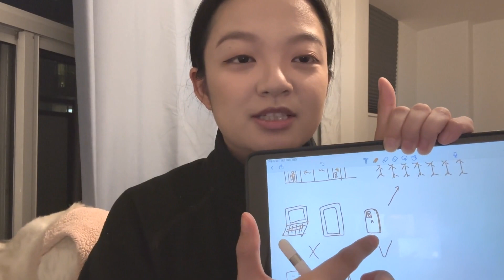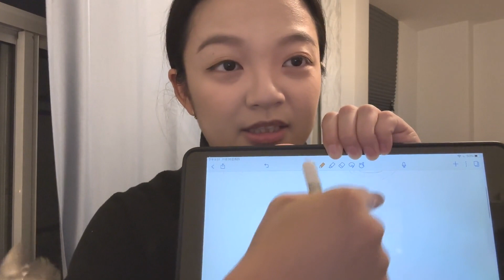My Black Friday Shopping - Chinese Comprehensible Input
Shoutout to our Patrons: Jose, Glenda, Tim, Ted, Kara, Pingu, Caleb, Kai, Bulmaro, Jonathon, Tuan, Erin, Keith, T, Aaron, Kiet, Ramina, AJ, & Jacob.  Thank you so much for your support - you help make the future of Comprehensible Mandarin possible!